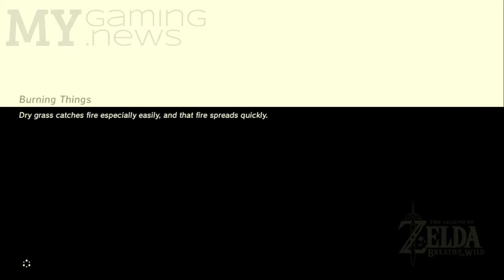Ke'nai Shakah Shrine Walkthrough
In The Legend of Zelda: Breath of the Wild, the Ke'nai Shakah Shrine is possibly more annoying to get to than to complete, but here's how to get to it and complete it!